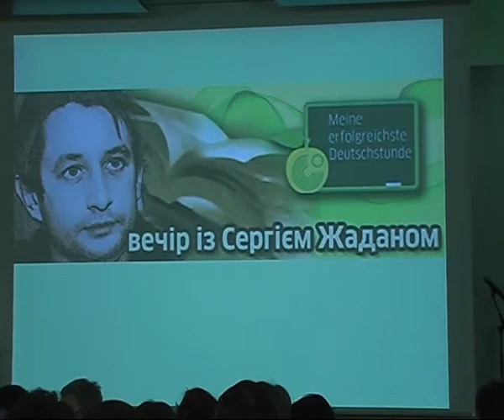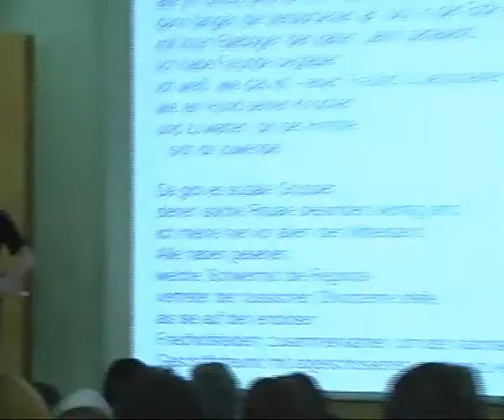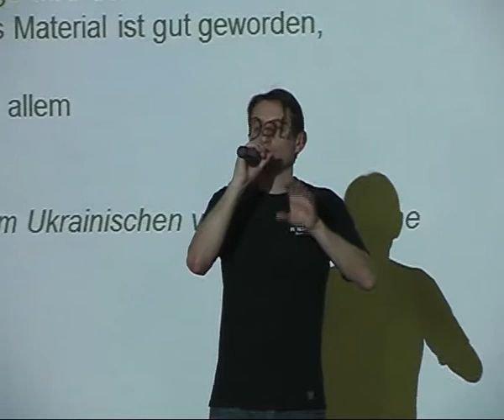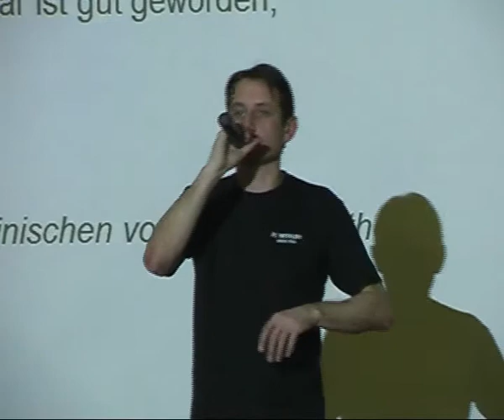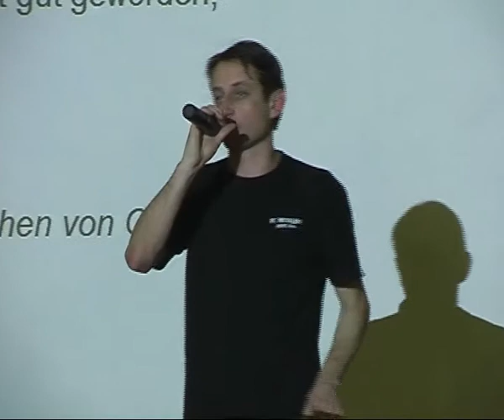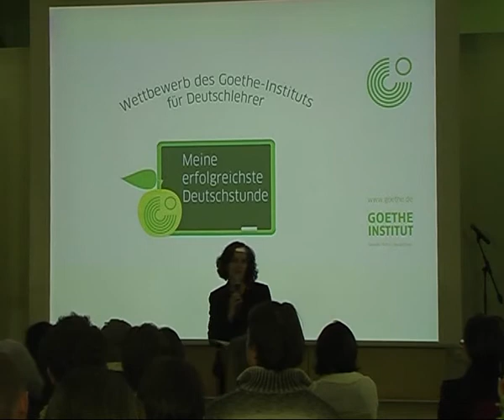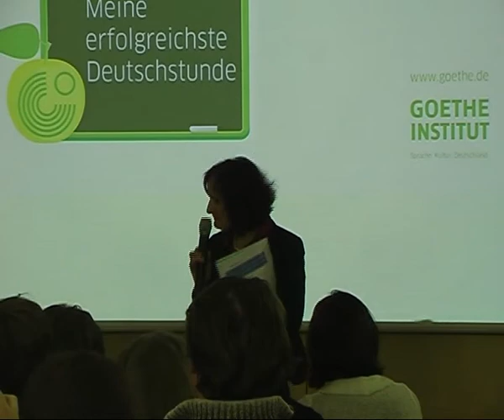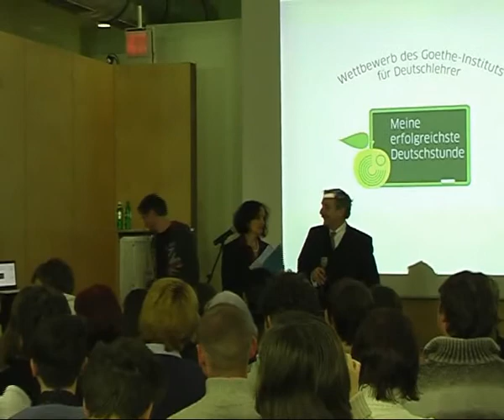Вечір із Сергієм Жаданом в Ґете-Iнститут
Ґете-Інститут у Києві зустріч із Сергієм Жаданом. Після читань --- церемонія нагородження переможців у рамках конкурсу "Мій найбільш успішний урок німецької мови".